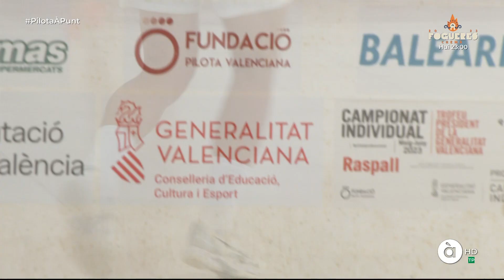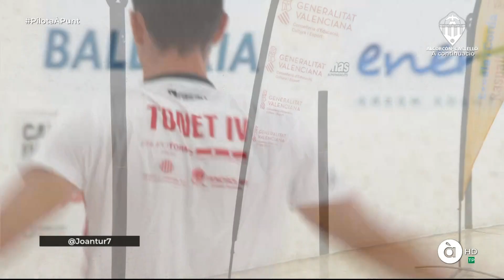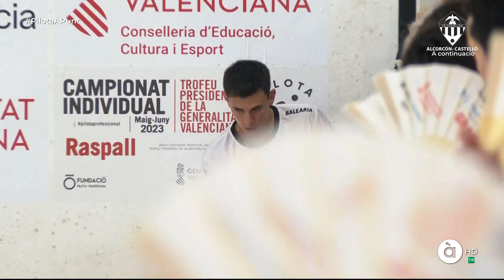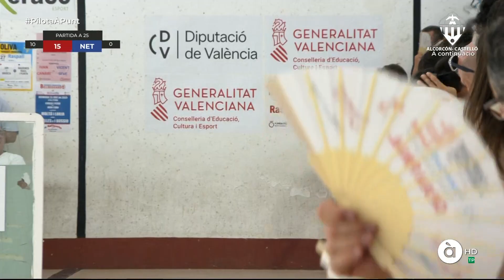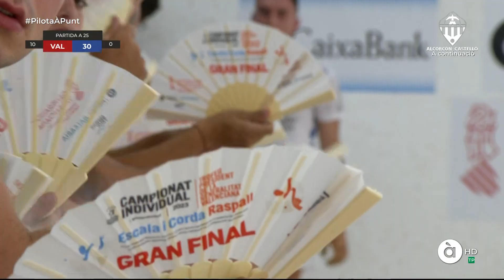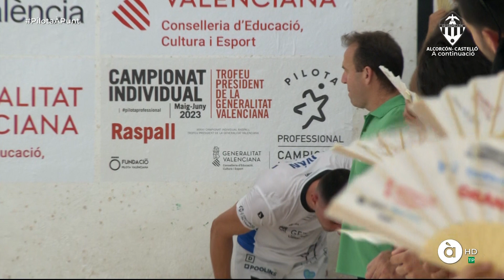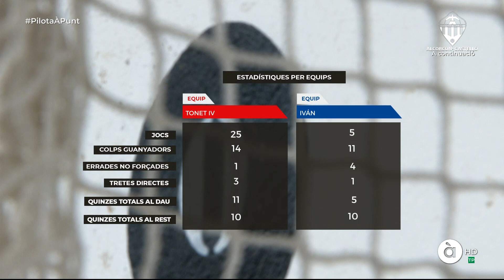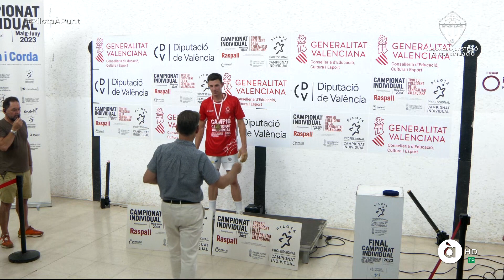Raspall Xeraco 24/062023. Pilota Valenciana.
Final del XXXVII campionat individual de raspall. Disputada el 24/06/2023 al trinquet de eraco entre Tonet IV (roig) i Ivan (blau).